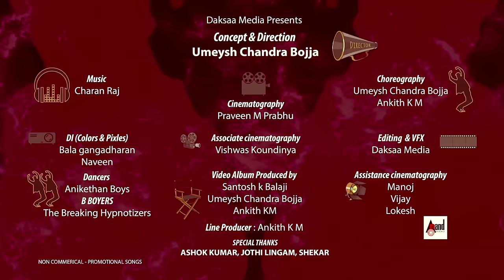Mandya To Mumbai | Meese Polisa Promotional Video Song | Rakesh Adiga, Sanjana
Watch Hd video song Meese Polisa Promotional Video Song from the movie Mandya To Mumbai Feat. Rakesh Adiga, Sanjana and others exclusively on Anand Audio.

Song Name: MEESE POLISA
Singer: GALIYANO, SYDNEY
Lyrics: JOSEPH.D
Film: MANDYA TO MUMBAI
Starcast: RAKESH ADIGA, SANJANA
Director: RAAJASHEKAR, JOSEPH.D
Producer: S.JYOTHI LINGAM
Banner: SHREE NEELA DURGA PARAMESHWARI COMBINES
Record Label: AANANDA AUDIO VIDEO
Operator Codes
To set "Meese Polisa" as your dialler tune!!!
Docomo Users SMS SET 5986177  to 543211
Mts Users SMS CT to 55777
Anand Audio is a largest music company in Kannada has released audio of super hit movies like Yejamana, Snehaloka, Jackie, Maanikya & others
We have worked with almost big stars like Sudeep, Puneeth Rajkumar, Yash, Dharshan, Radhika Pandith, Sharan, Sadhu Kokila, Shivrajkumar, Upendra & others.